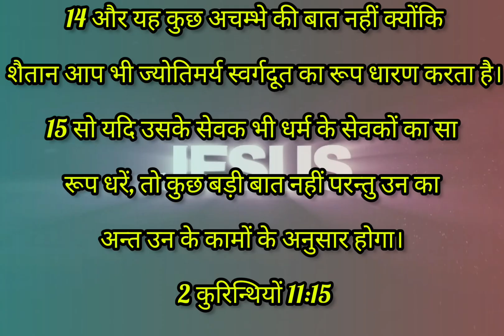शैतान किस तरह से चर्च को धोका देता है By Pastor Am Samuel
4 यदि कोई तुम्हारे पास आकर, किसी दूसरे यीशु को प्रचार करे, जिस का प्रचार हम ने नहीं किया: या कोई और आत्मा तुम्हें मिले; जो पहिले न मिला था; या और कोई सुसमाचार जिसे तुम ने पहिले न माना था, तो तुम्हारा सहना ठीक होता।
2 कुरिन्थियों 11:4

13 क्योंकि ऐसे लोग झूठे प्रेरित, और छल से काम करने वाले, और मसीह के प्रेरितों का रूप धरने वाले हैं।
2 कुरिन्थियों 11:13

14 और यह कुछ अचम्भे की बात नहीं क्योंकि शैतान आप भी ज्योतिमर्य स्वर्गदूत का रूप धारण करता है।
2 कुरिन्थियों 11:14

15 सो यदि उसके सेवक भी धर्म के सेवकों का सा रूप धरें, तो कुछ बड़ी बात नहीं परन्तु उन का अन्त उन के कामों के अनुसार होगा।
2 कुरिन्थियों 11:15